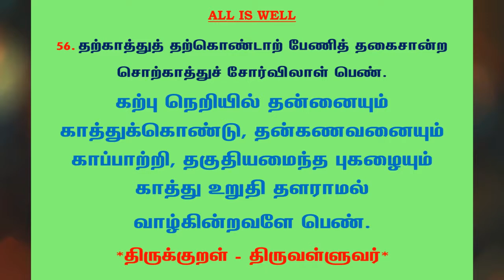#533 | தினம் ஒரு திருக்குறள் - குறள் 56 | Kural 56 - Daily One Thirukkural